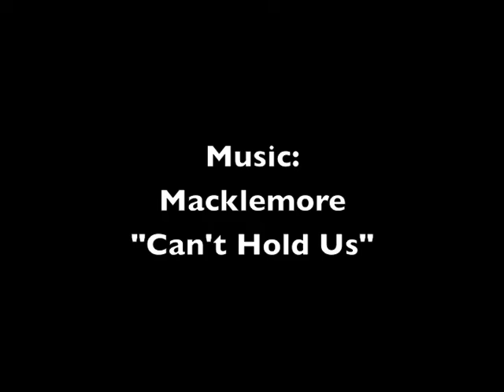BATC "Road To Glory"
Clips of Training From the 2013 Track Season.